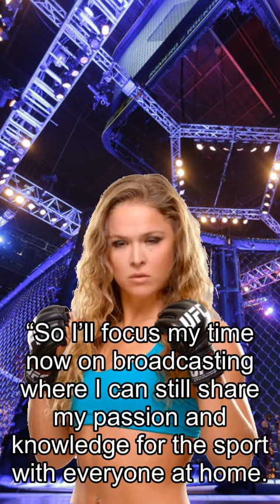Rousey about Fights, Jouban Retires From UFC